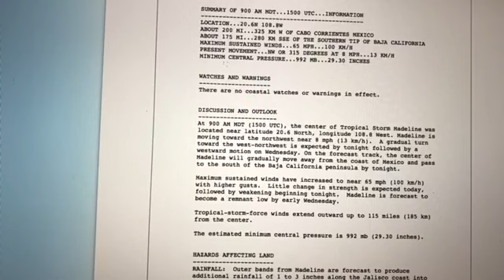Pronóstico del Tiempo para Jalisco y el País 19 de septiembre de 2022